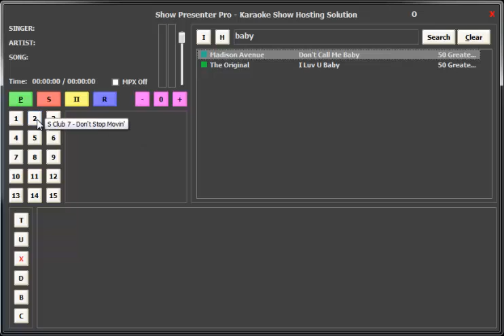Add audio to fill buttons in Sax & Dottys Show Presenter Pro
Shows how to add audio to fill buttons in Sax & Dottys Show Presenter Pro. You can also play fills by just double clicking an audio file in your search results.